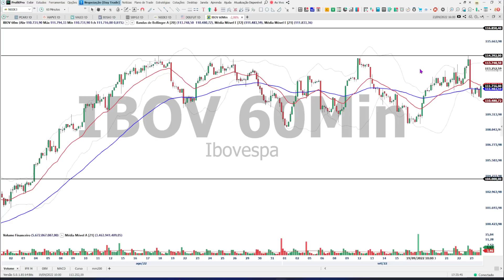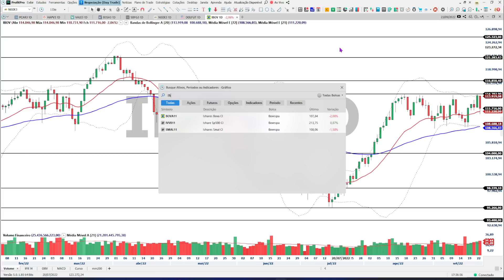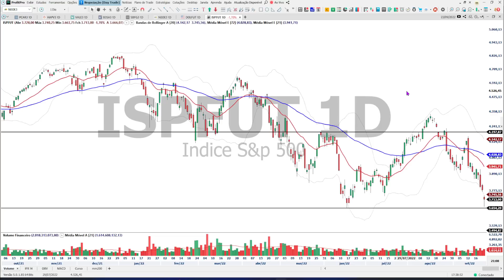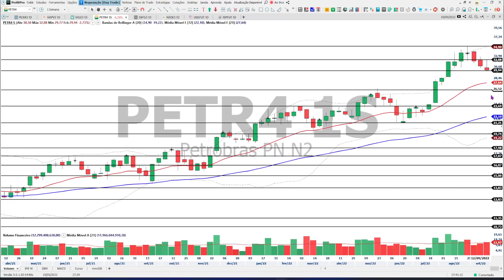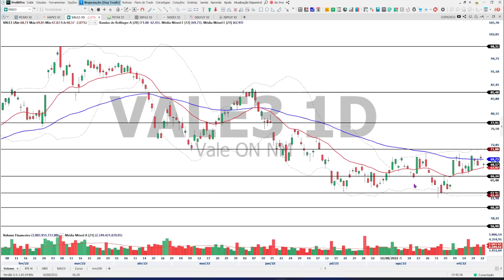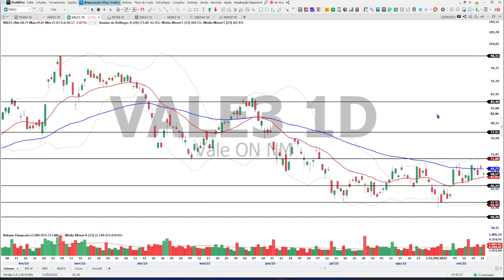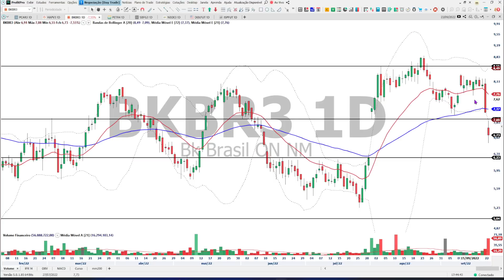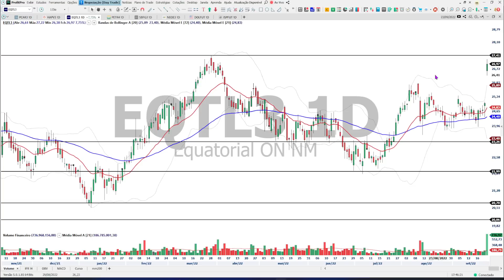Cenário internacional pesa e Ibovespa recua 2%; Bolsas dos EUA renovam mínima do ano - 23/09/22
CONTRATE JÁ - GRÁFICO DE AJUSTE + PLUGIN PÕE NO BOLSO – PARA TODAS AS CORRETORAS